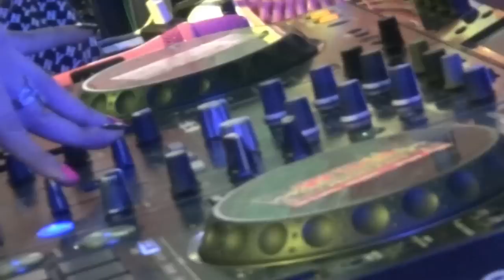ORIGINAL VOL 3 PEMATANG KIJANG FULL DJ DEVI KITTY KOREA WIKA SANG PENJELAJAH SUMSEL